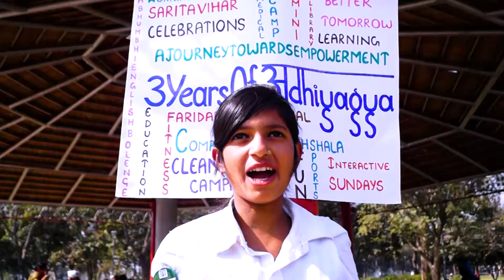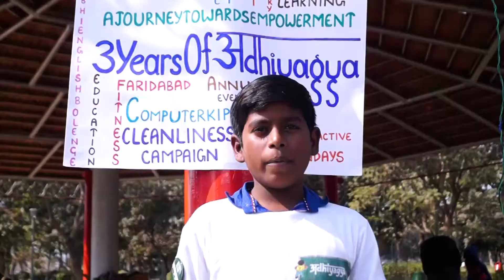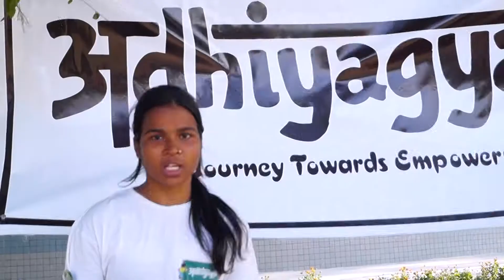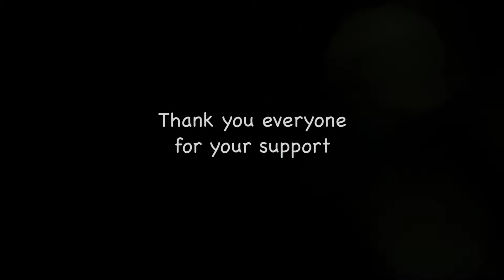Adhiyagya - Annual Event 2018 - Picnic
To celebrate Adhiyagya's third anniversary, the children and volunteers went for a picnic to Town Park, Faridabad. The children spent a day full of fun and frolic as they took part in various games, workshops etc. Watch the video to get a glimpse of all our activities.